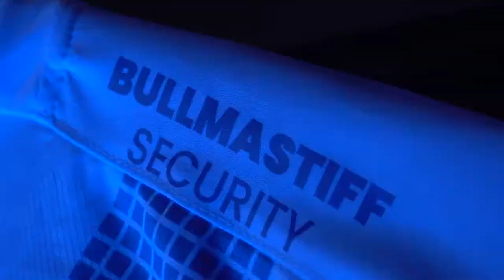CAMISETAS OFICIALES DEPORTES SANTA CRUZ TEMPORADA 2022 - ONEFIT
🔥Somos pasión, somos historia, somos familia.

Comienza una nueva etapa junto Onefit, marca deportiva encargada de crear nuestras camisetas Temporada 2022, especialmente para santacruzanos de corazón. 🤍💙